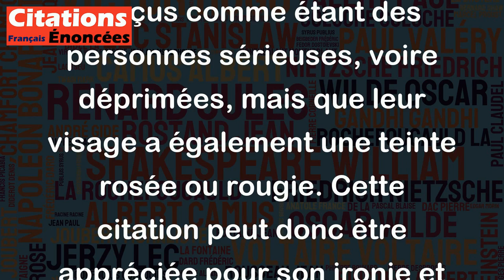Anglo-Saxons. Des neurasthéniques aux joues roses. - Julien Green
Cette citation peut être interprétée de différentes manières, mais dans son contexte, elle semble être une remarque surprenante et peut-être humoristique sur les stéréotypes associés aux Anglo-Saxons. Il est possible que l'auteur, Julien Green, fasse référence à l'idée que les Anglo-Saxons sont souvent perçus comme étant des personnes sérieuses, voire déprimées, mais que leur visage a également une teinte rosée ou rougie. Cette citation peut donc être appréciée pour son ironie et sa manière de jouer avec les attentes que nous avons concernant les différents groupes culturels.